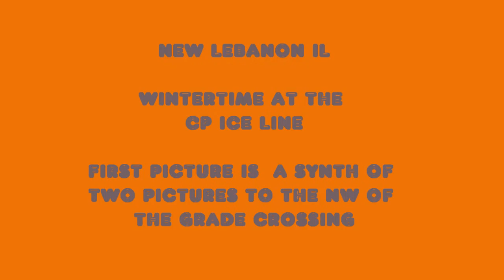CN AT NEW LEBANON IL AT WINTERTIME JAN 2010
The CN / IC&E line west of Hampshire IL on the way to Genoa, IL.. Since CN purchased the line business has picked up.  Photo Montage done by Microsoft Movie Maker...Works fairly good and is cheap too...Converts most file formats to WMV or course..